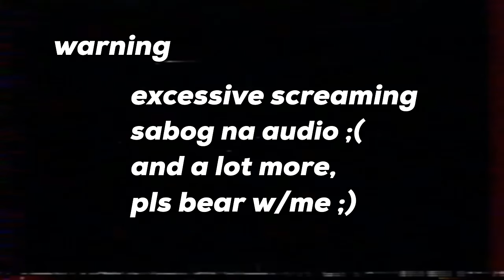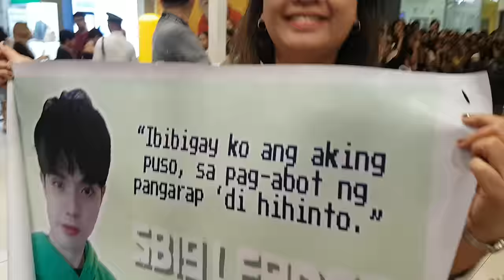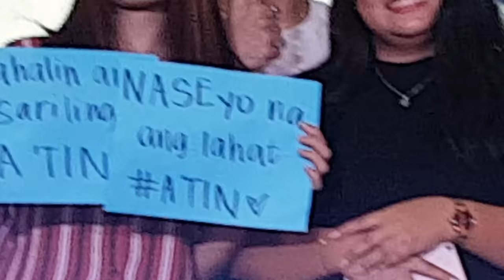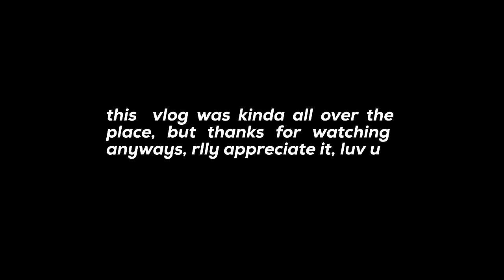I went to SB19's Mall Show, h3H | 110319 SM City Bicutan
WHAZ UP MGA KA A'TIN!!! No more talking, just watch the vlog, because this mall show was LITTTTTT!